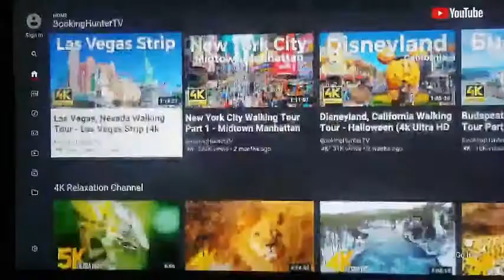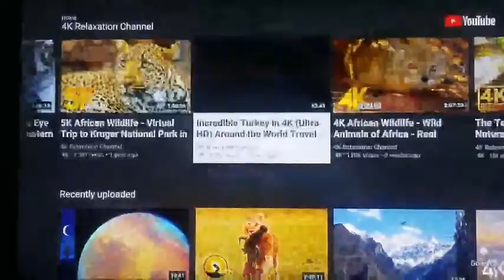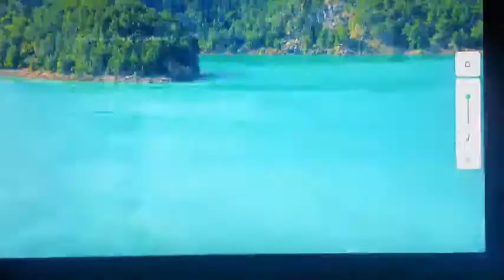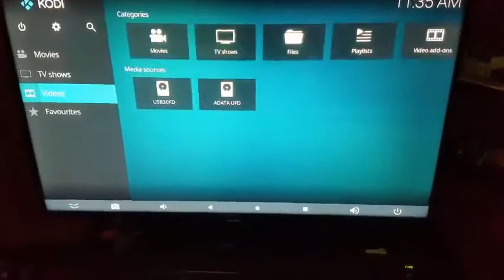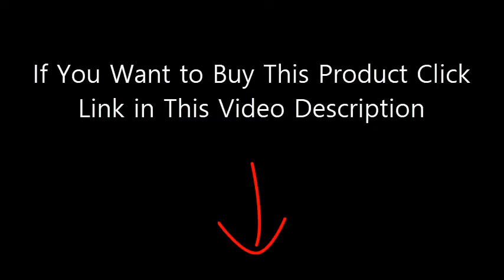Android TV Box Pendoo X6 PRO Unboxing & Reviews 2020